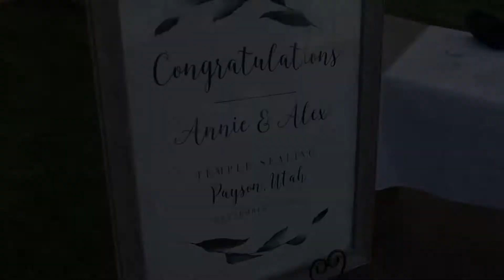Alex & Annie Rhead Sealing Day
Alex Rhead & Annie Ivins sealed in the Payson, Utah temple, September 11, 2020.